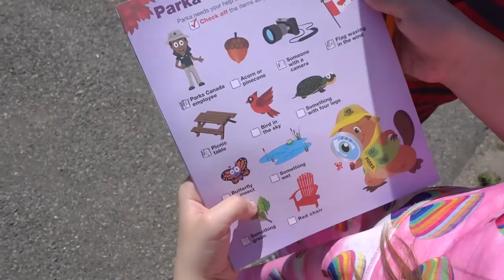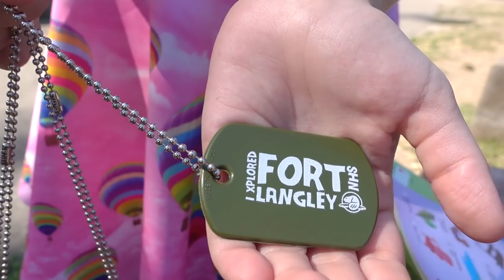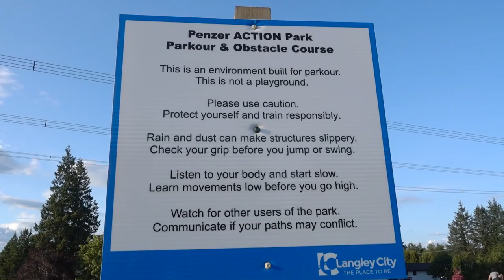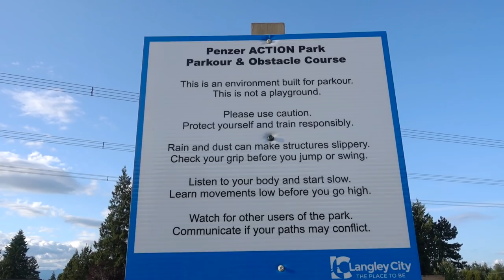SE MACHUCOU NO PARKOUR + "POLÊMICA" DO NOIVO e mais | Fort Langley - Vlog Ep.45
Fomos testar um parque de parkour e como não poderia deixar de ser, terminou em acidente. Confira também nosso passeio em família em Fort Langley, no restaurante Olive Garden, polêmica do noivo vendo a noiva antes do casamento, nossas impressões sobre o carro de 8 lugares que estamos usando, muitas curiosidades imperdíveis e divertidas! Tudo isso e muito mais em nossa aventura de hoje!

Acompanhe muitas curiosidades do Vlog mostrando o dia a dia no Canadá, coisas divertidas e engraçadas. :-)

Algumas das coisas que vamos mostrar nesta aventura:
- Família viajando para Fort Langley
- Restaurante italiano Olive Garden
- Ganhamos refeição de graça de uma senhora canadense
- Testamos o carro de 8 lugares Rondo da Kia
- Visitando o Fort Langley de graça
- O maior expectador do Canadá Diário
- No vídeo é muito diferente da realidade?
- Joguinho com as crianças
- Curiosidades do Fort Langley
- Arma sempre pronta!
- Chapéu do Mojica
- Nathalia se virando no inglês
- Curta independente filmado em Fort Langley
- A grande polêmica da noiva esperando o noivo, ou será o pai?
- Polêmica maior, o noivo viu a noiva antes do casamento!
- Parque de parkour em Langley - Penzer Action Park
- Criançada pulando e caindo muito
- Marmanjos brincando e pulando
- "Esportistas" preferem ficar sentados tomando sorvete corneto
- Parque construído em cima de linhas de alta tensão
- Pula-pula
- Eric caiu e chorou
- Nathalia arrumou uma amiguinha para brincar em inglês
- Como é a adaptação no Canadá para as crianças que não falam inglês?
e mais!!!

VLOG CANADÁ DIÁRIO - Episódio 45
Série que mostra um "reality show" completo de um dia comum de uma família de brasileiros vivendo no Canadá, com muitas curiosidades, humor e diversão.